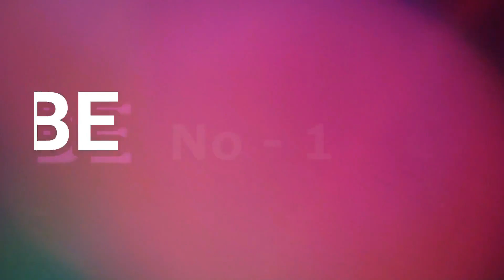ITO PALA ANG RASON BAKIT TATAKBO SI ROBIN PADILLA SA 2022 | TAONG GALA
ITO PALA ANG RASON BAKIT TATAKBO SI ROBEN PADILLA SA 2022